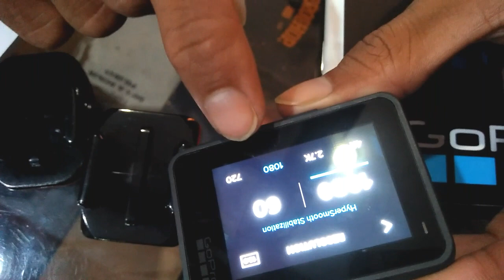Unboxing gopro hero7 black 2020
Haii bos kali ini sayah unboxing gopro hero 7 black . Kuliatas nya mantap baget. MANTUL

harga gopro sayah beli 4,7

Mohon maaf bila ada kata-kata yang salah .